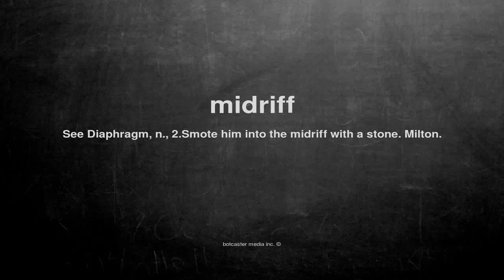What does midriff mean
What does midriff mean in English?